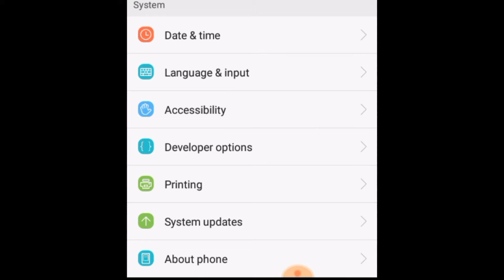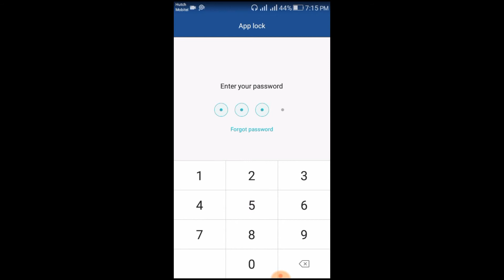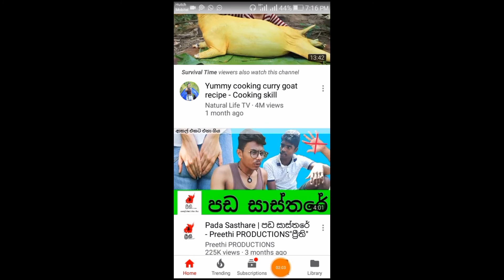Phone speed karamu sinhala/ Harindu tech show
Hii I,m Harindu

Ada video eka aragenawe oyage phone eka wegawath karaganna puluwan kramayak gena video ekak video eka iwara wenakal balanna.